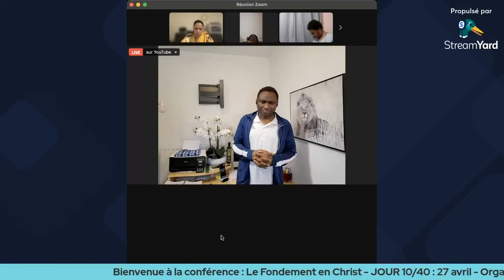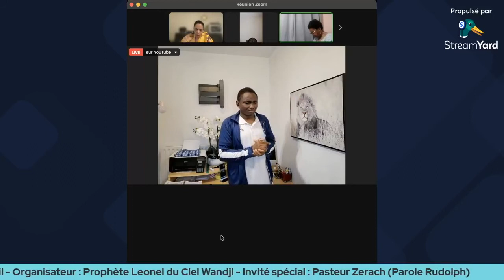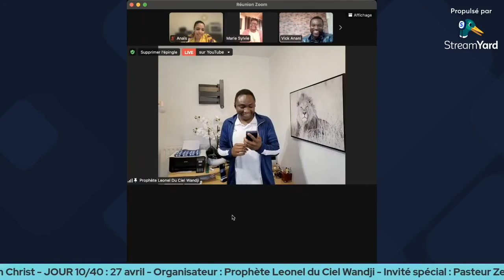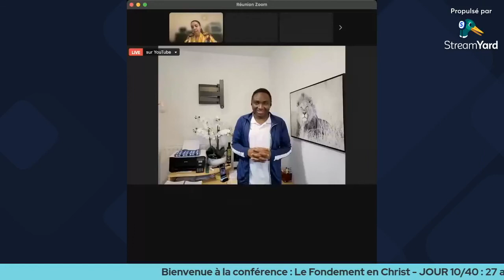🟢 JOUR 10/40 : Mystère de la prière (1) avec PASTEUR ZERACH - Séminaire sur le fondement en Christ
Bienvenue sur la chaîne 𝑷𝒂𝒔𝒕𝒆𝒖𝒓 𝑹𝒖𝒅𝒐𝒍𝒑𝒉 𝒁𝒆𝒓𝒂𝒄𝒉.

Prêcher L'Évangile de Jésus-Christ et encourager le peuple de Dieu à faire de même est ma mission.  Être édifié, consolé, fortifié, guérie, transformé, restauré c'est possible grâce à la parole de Dieu. Pour cela découvrez les différents programme de la chaîne en libre accès :
🔴 Enseignement
🔵 Prière et intercession
🟣 Louange et adoration
🟢 Séminaire thématique

Pour soutenir financièrement le ministère de la parole, envoyez librement vos dons aux coordonnées suivantes :
✅ Mobile money: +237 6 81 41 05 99
✅ Compte bancaire : FR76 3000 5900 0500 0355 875

Soyez béni.